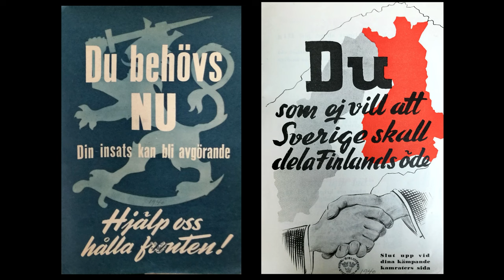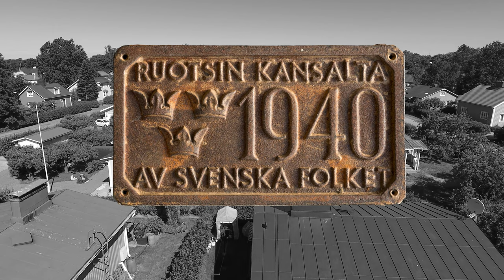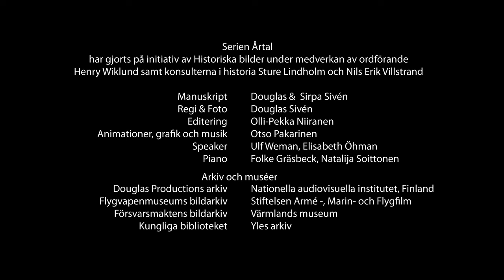Sveriges och Finlands historia, 1939-1945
Rikssvensk berättarröst. I serien presenteras viktiga årtal i Sveriges och Finlands historia, från 1100 talet framåt. Producent: Douglas Productions Oy i samarbete med historikerna Sture Lindholm och Nils Erik Villstrand.